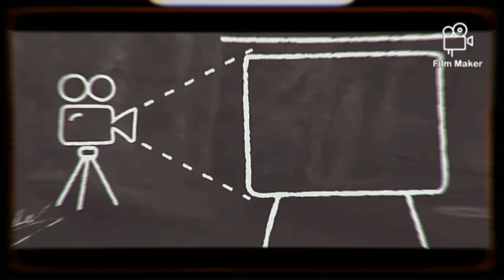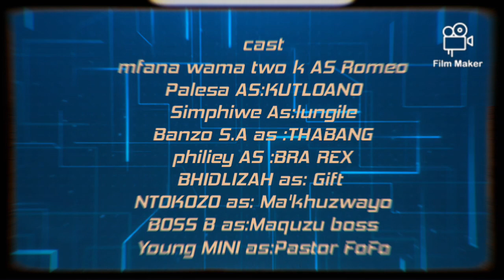still working on this intro 🔥🔥🔥🔥coming soon The story of king jayjay mfana Wama 2k✅🤳✨❤️💯pls support